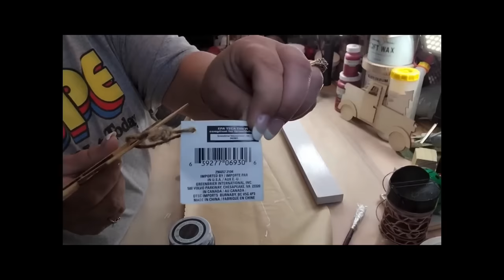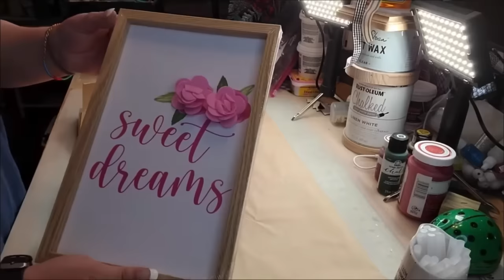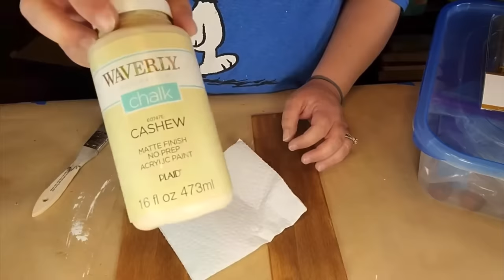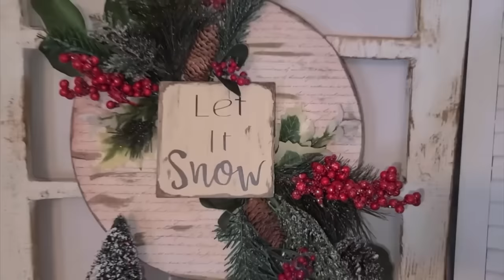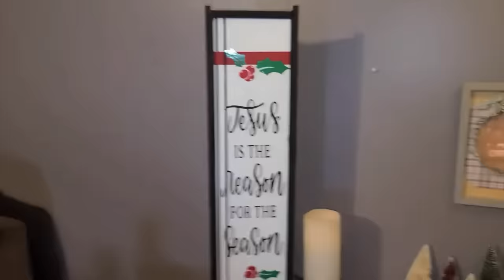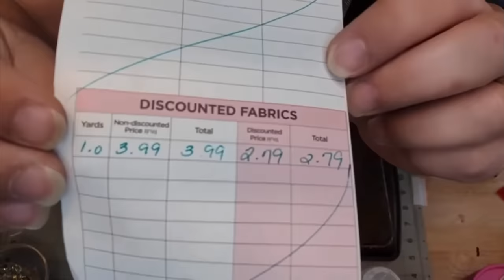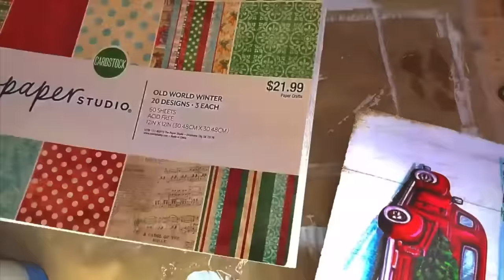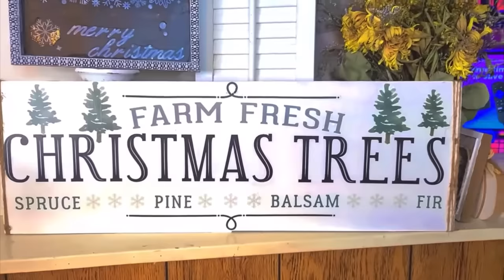25 Beautiful Christmas 🎄 DIYs |Home Decor on A budget